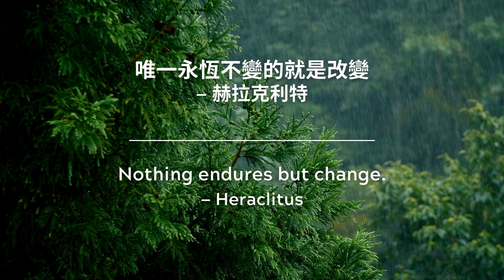Quotable Quotes (每日一句正能量)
"Nothing endures but change." — Heraclitus

「唯一永恆不變的就是改變。」 — 赫拉克利特

Tzu Chi Culture and Communication Foundation